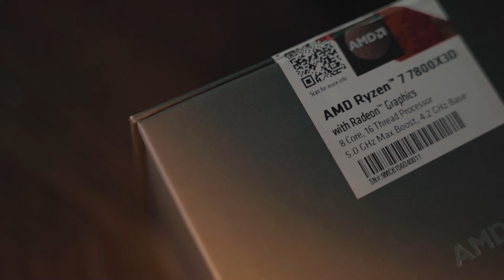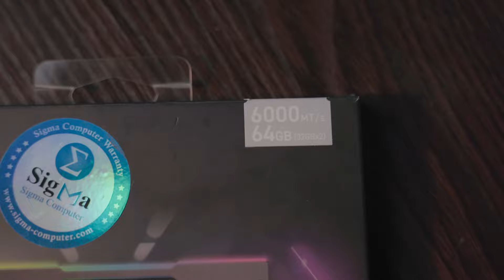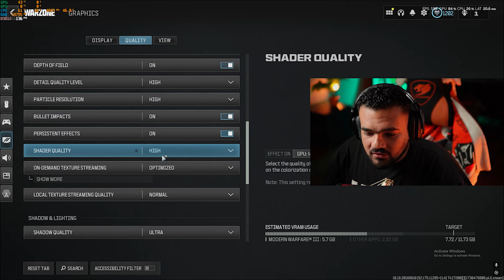انا جمعت تجميعه من اولها لاخرها حرفيا | Cooler Master Qube 500 Gaming PC Build | RTX 4070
دي تجميعه كامله مخصصه للالعاب والاستريم والمميز في التجميعه دي بجد انك انت الي بتبني التجميعه دي حرفيا من اولها لاخرها